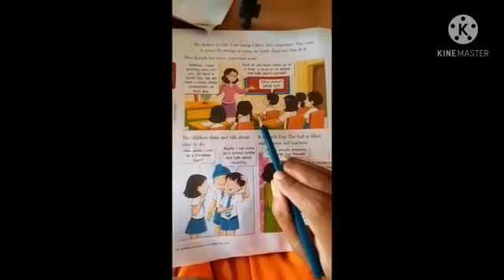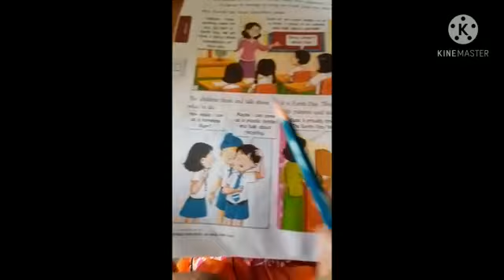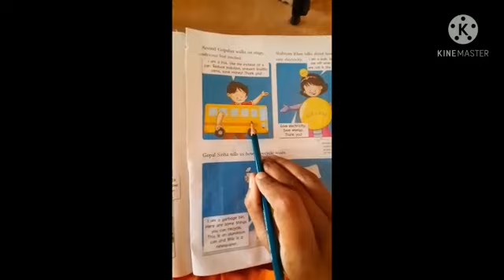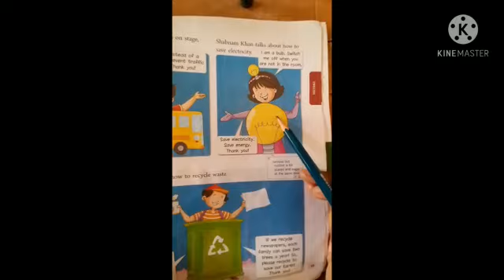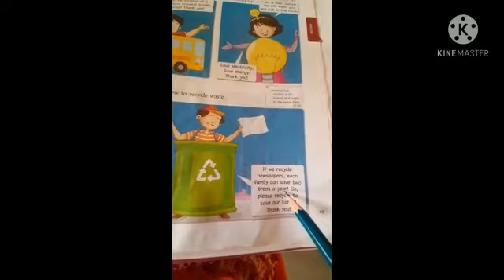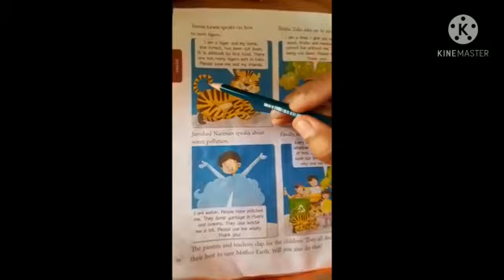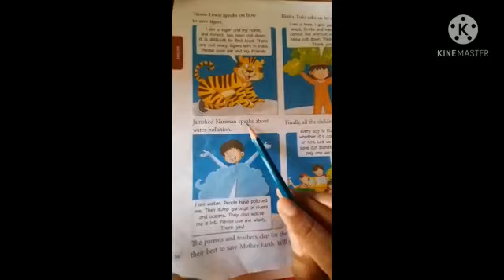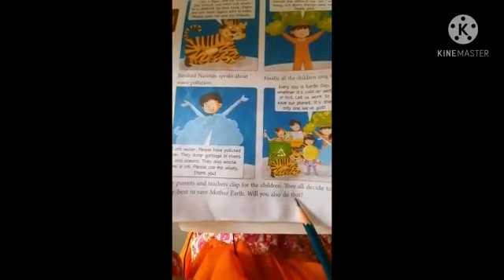class 3 English